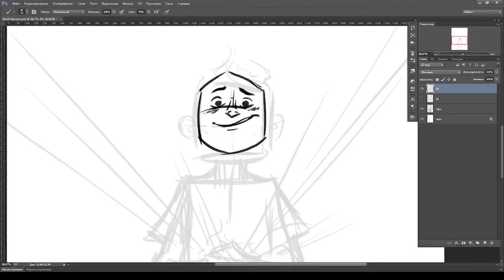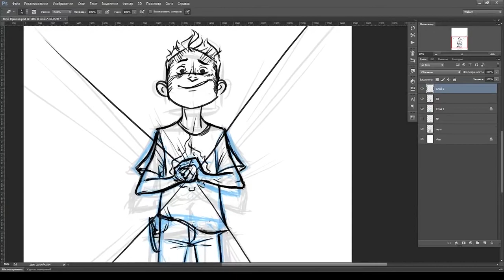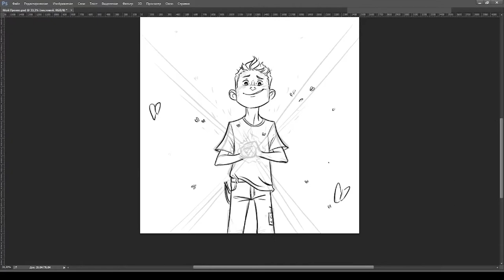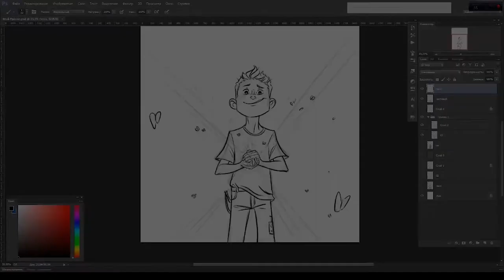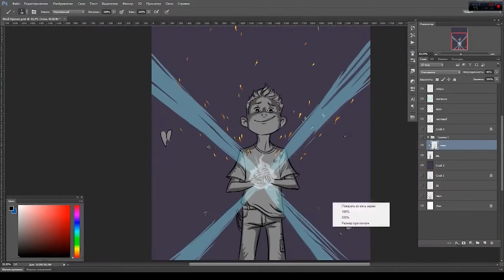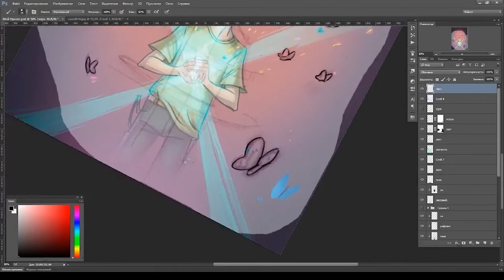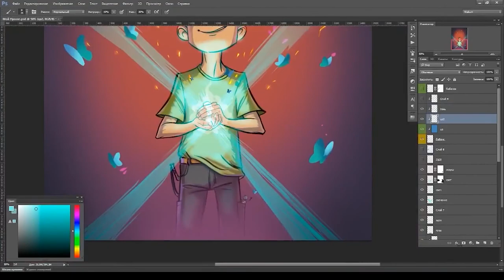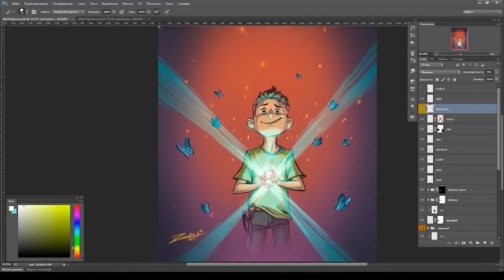🎨 Как рисовать в Фотошопе Постер | Скетчинг для начинающих | Спидпеинт [Навыки Рисонавта №2]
🎨  Всегда интересно смотреть, с чего ты начинал свой путь, чтобы увидеть, как сильно ты лажал в самом начале 😄. Но эта иллюстрация, на удивление была хорошим началом.
Уже через время я записал к ней комментарии, чтобы рассказать о том, как проходил процесс рисования: от скетчинга до раскраски, какие выбирать кисти для Фотошопа, как выбрать источник света и многое другое.

😄😀 Смотри другие выпуски по тегу

ИЗ ЭТОГО ВЫПУСКА ВЫ УЗНАЕТЕ:
00:00 | Как рисовать в Фотошопе
00:37 | Какой кистью рисовать контурные рисунки
02:20 | Как придумать, что нарисовать
04:00 | Как простая линия меняет рисунок
05:25 | Как обозначить источник света
06:56 | Подбор цвета для иллюстрации в Photoshop
08:42 | Как нарисовать бабочку
12:40 | Подбираем шрифты в Фотошопе